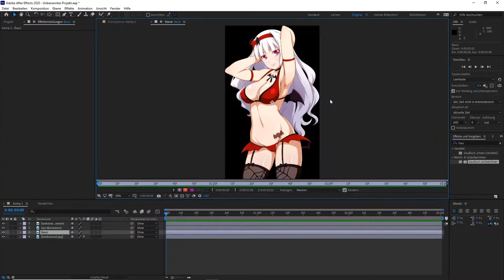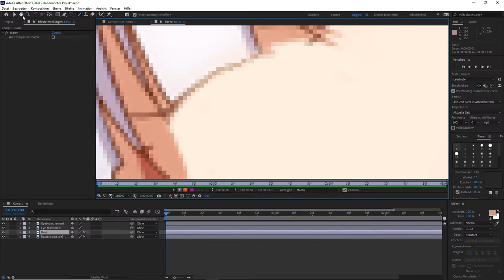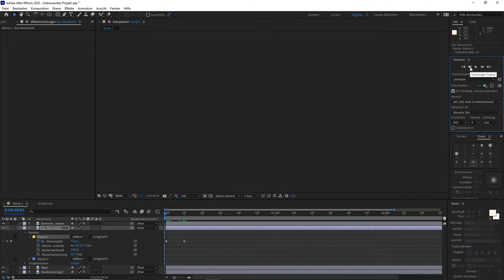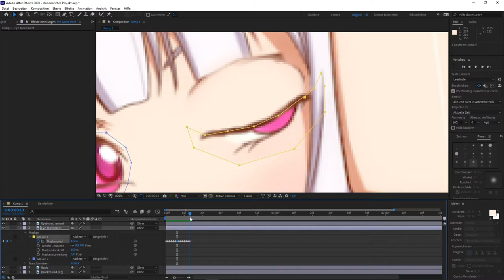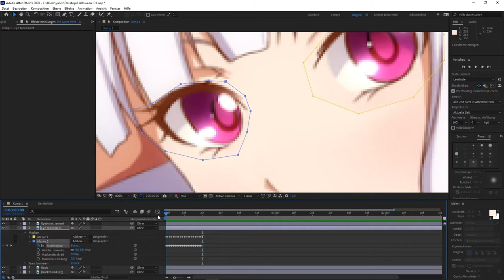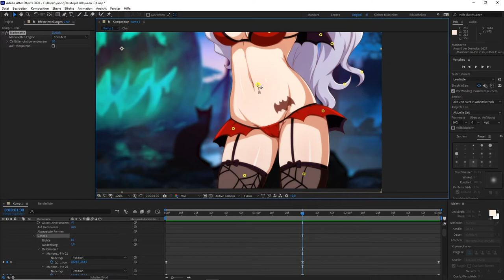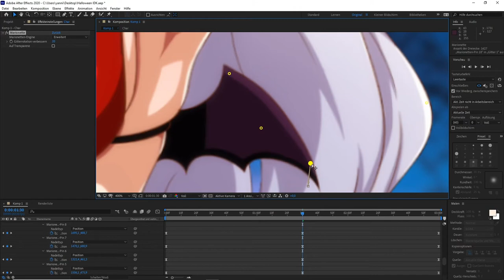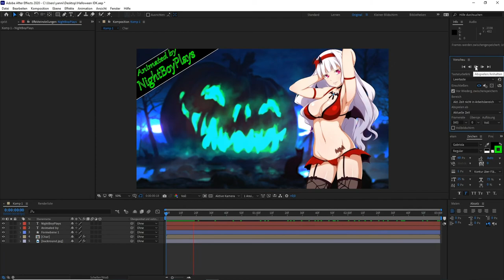Halloween Shijou Takane (THE iDOLM@STER) Animated (Timelapse)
▼Click here for more Infos▼

I am not good in animating stuff but i am learning it sometimes on my own if i got bored and don't have anything to do.

Please let me know what i should try next because i really like doing this.
►SUPPORT ARTIST◄
Jabara Tornado
►SUPPORT ME◄
►Program Used◄
☆Adobe After Effects 2020
☆Adobe Media Encorder